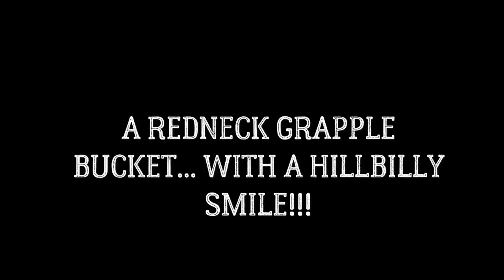A REDNECK GRAPPLE BUCKET... WITH A HILLBILLY SMILE!!!